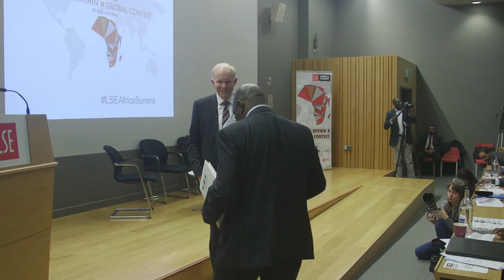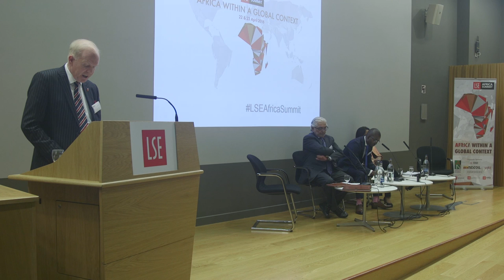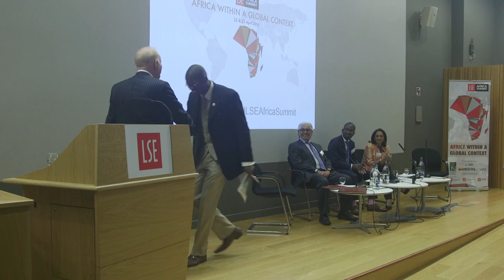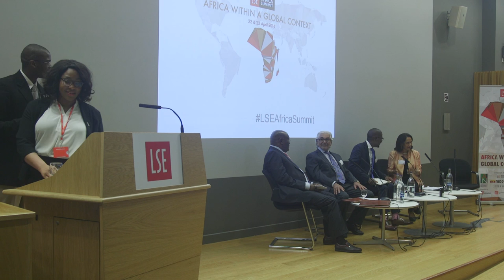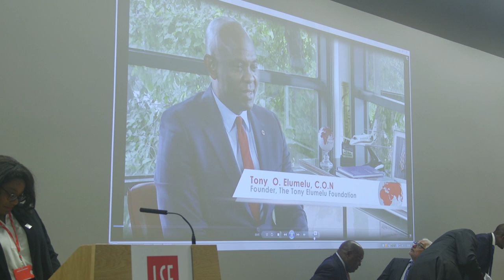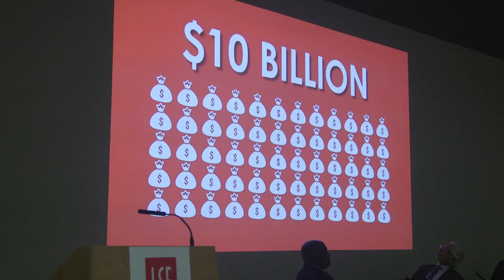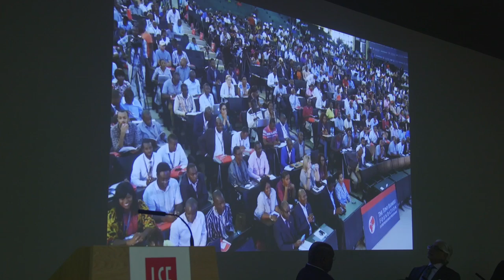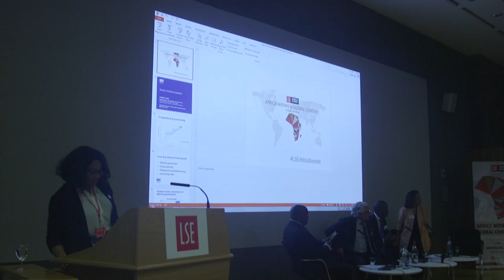His Excellency Atiku Abubakar - Philanthropy Keynote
Keynote address delivered by His Excellency Atiku Abubakar at the 2016 LSE Africa Summit, leading up to the Philanthropy panel.